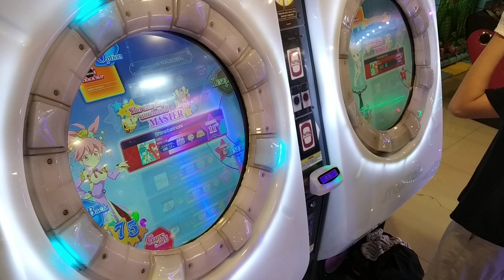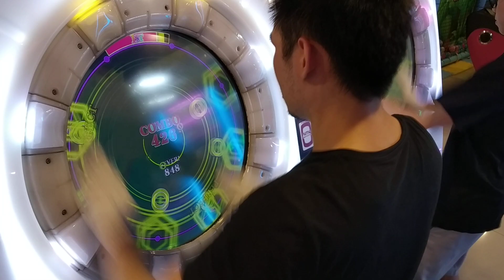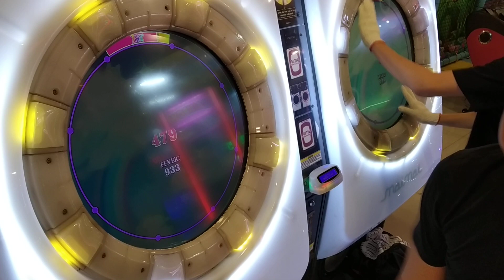Some Tricks You Might Wanna Try in *しねばいいのに / Shinebaiinoni*